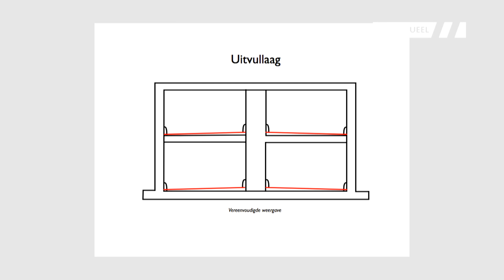A2 Actueel - 28 juni 2015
In deze aflevering nemen de wegenbouwers van Avenue2 ons mee in de A2-tunnel. Zij zijn daar bezig met de uitvullagen voor het wegdek aan te brengen.
Daarna bezoeken we het middentunnelkanaal, waar de blusleiding wordt aangelegd.